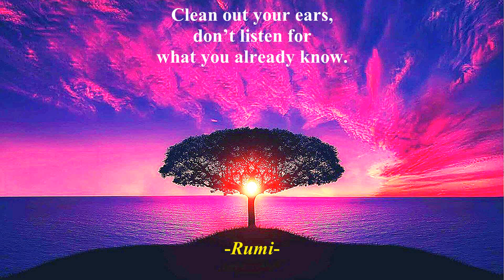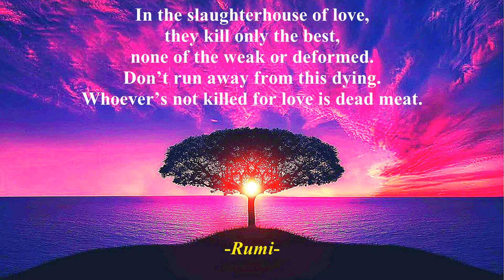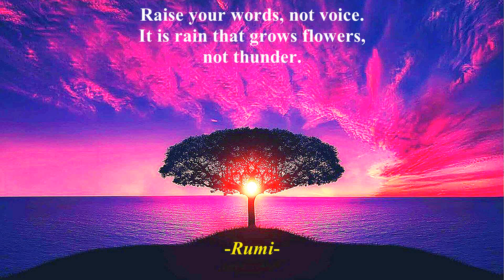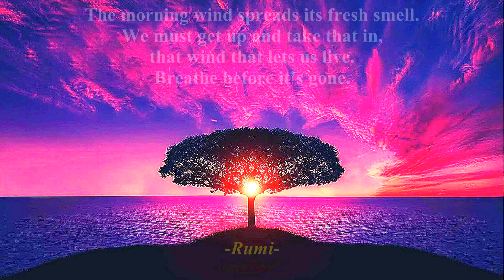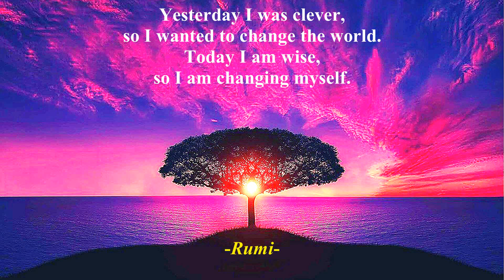Rumi Inspirational Quotes to Transform Your Life | Rumi’s Soulful Wisdom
Immerse yourself in the timeless wisdom of Rumi, the poet of the soul. Let his inspirational quotes ignite a journey of self-discovery and inner transformation. Elevate your spirit and embrace the beauty of life.

True Motivators channel gives you best motivational and inspirational quotes from some of the world's brilliant minds and sources.

Resources used:
-Video & thumbnail footage by Bessi from Pixabay